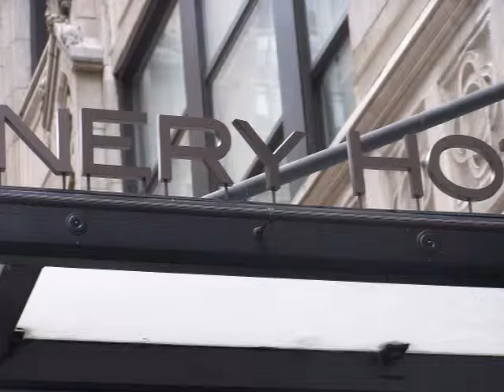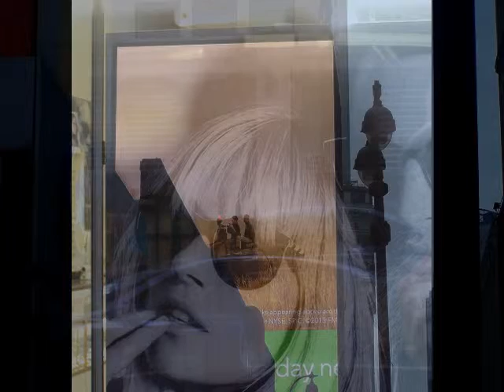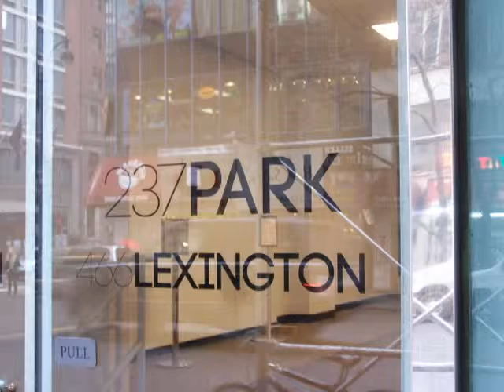Mr. Rockabilly Not Home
assorted, nyc